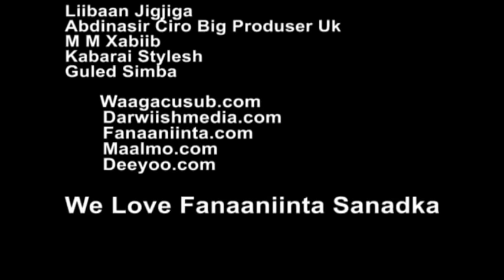Qaali Ladan HUNGO Official Video - Waagacusub Tv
- Inuu halis yahay Jaceyl,Hantaaqiyo ciil ku bado,inuu hagardaamo yahay anoon hayigeeyga gelin,halaasaa run moodayoo,nafteeydaan hanqaariyoo,qofaan igu heeysan baan,hanqalka u taagayaa